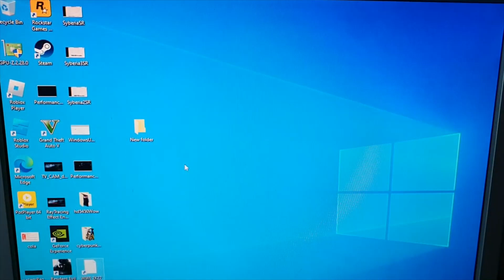WWE2K22 Hidden Minimum(10FPS) Requirements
CPU Sandy bridge supporing AVX
i3 2100

GPU Seems to be DX 11.1 feature supporting Cards (gt 730 Kepler failed to load)
HD 8570 ddr3 1GB